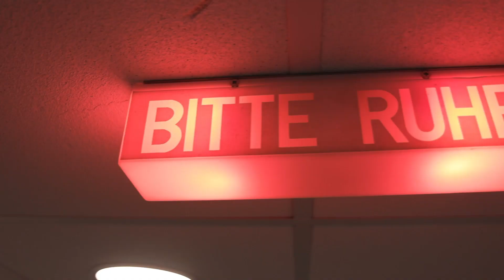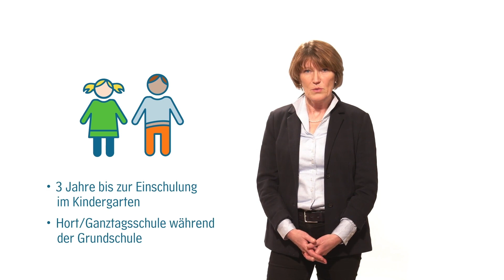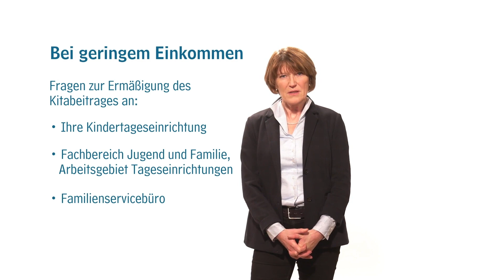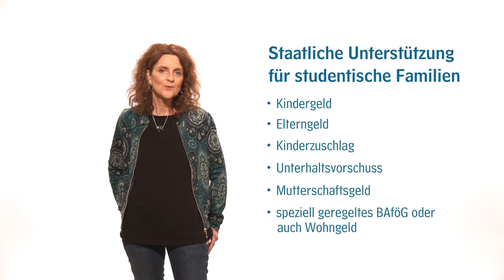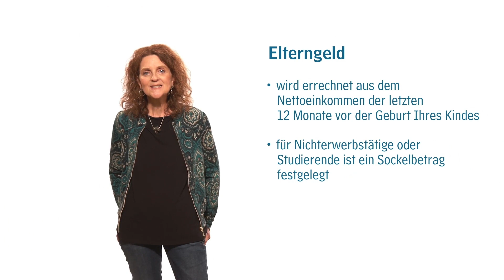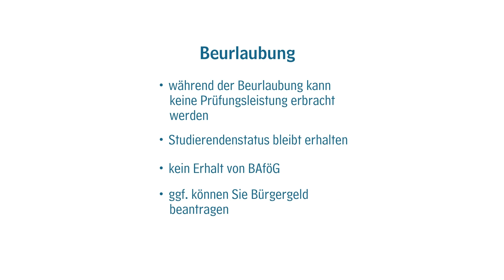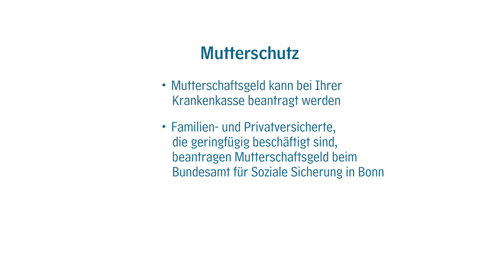Studieren mit Kind: Den Spagat zwischen Studium und Familie meistern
Studierende mit Kind meistern den Spagat zwischen Studium und Familie. Dazu brauchen sie Unterstützung. Unsere Sozialberaterin Dorothea Tschepke und Bärbel Kuhlmey, Familienmanagerin bei der Landeshauptstadt Hannover, informieren über staatliche Förderung für studentische Familien, über Kinderbetreuungseinrichtungen und über die Angebote der Landeshauptstadt Hannover und des Studentenwerks Hannover.